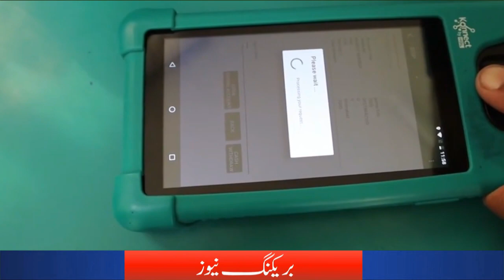Good News 24 March Ehsaas Program Change | Benazir Kafalat Good News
ehsaas program good news
bisp program good news